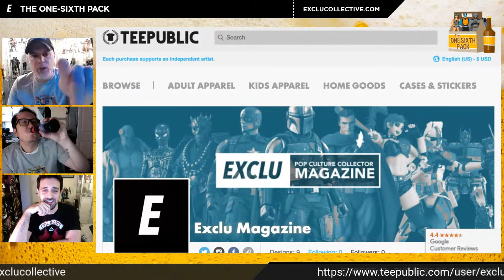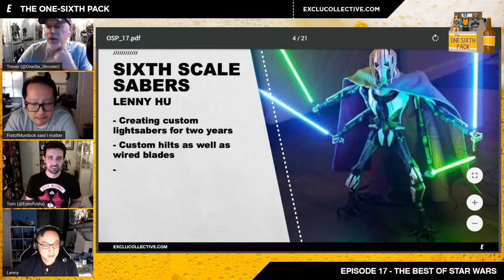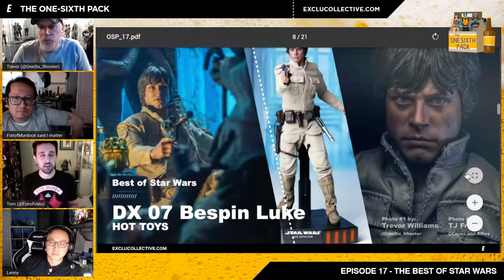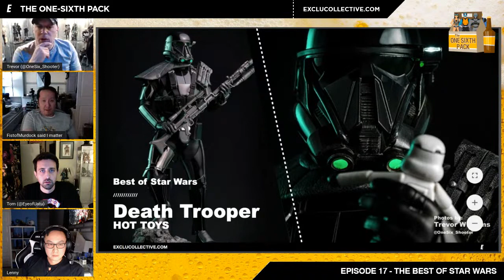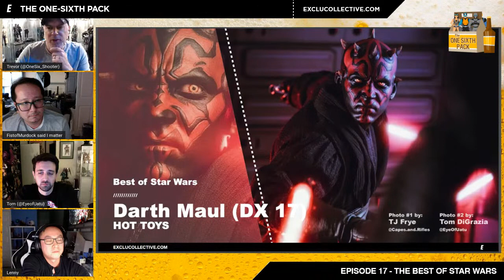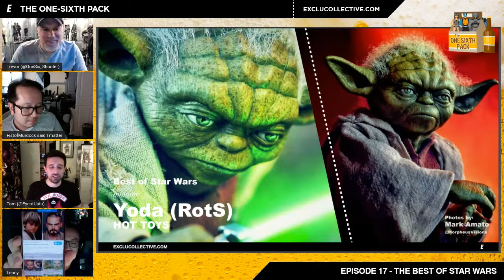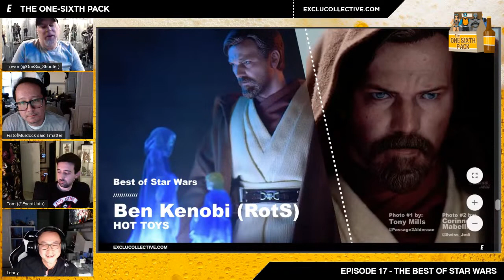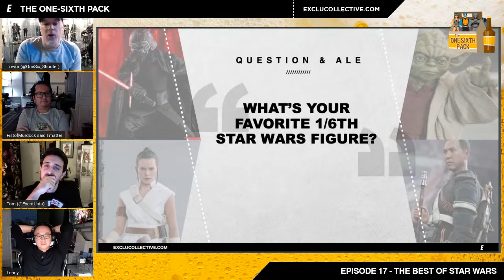One-Sixth Pack Ep. 17 - The Best 1/6th Star Wars Figures Ever! And Custom Lightsabers!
Join us as we take a look back at the best sixth-scale Star Wars figures and talk with Lenny Hu of Sixth Scale Sabers about his custom scale lightsabers.

NOT for anyone under the age of 18!

One Sixth Pack: IG: @onesixthpack
Exclu Pop Culture Magazine: IG:@exclucollective

Trevor - IG: @onesix_shooter
Tom - IG: @eyeofuatu
TJ - IG: @capes.and.rifles